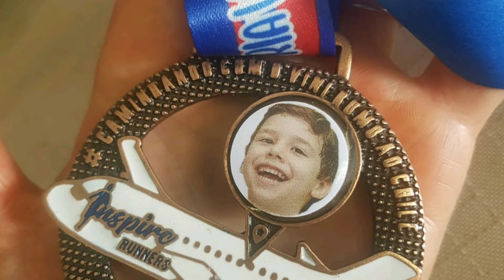Projeto CHUVA Brigadeiro e o Vini!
Eu e a Corrida junto com Inspire Runners unimos à vontade de correr com a ajuda ao Vini que nasceu com paralisia cerebral e precisa fazer seu tratamento no Chile para manter as esperanças de andar.

Você pode ajudar comparecendo no treino e levando a medalha que terá renda revertida ao pequeno Vini.